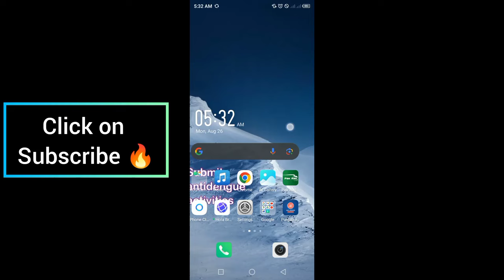Marina Protocol Crypto Airdrop Answers Today 26 August 2024 | Quiz Answers Today